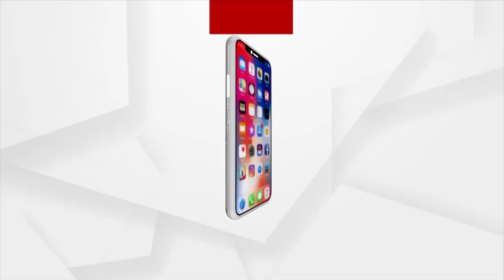ହୀରାକୁଦ ବନ୍ଧର ଜଳ ପରିଚାଳନା ଭଳି ସମ୍ବେଦନଶୀଳ ପ୍ରସଙ୍ଗକୁ ନେଇ ସାଂଘାତିକ ଅଣଦେଖା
ଓଡିଶାର ବନ୍ୟା ବିଭୀଷିକାରୁ ଆରମ୍ଭ କରି ହୀରାକୁଦ ବନ୍ଧର ଜଳ ପରିଚାଳନା ଭଳି ସମ୍ବେଦନଶୀଳ ପ୍ରସଙ୍ଗକୁ ସାଂଘାତିକ ଅଣଦେଖା । ହାତରେ ଆଉ ମାତ୍ର ୧୫ ଦିନ ସମୟ ବାକି ଥିବା ବେଳେ ବାରମ୍ବାର ପତ୍ର ସତ୍ତ୍ଵେ ଛତିଶଗଡ ସରକାର ସଂପୂର୍ଣ ନିରବ ରହିଛନ୍ତି  ଏ ନେଇ ଓଡିଶା ୱାଟର ଇନିସିଏଟିଭ ସଂଯୋଜକ ରଞ୍ଜନ ପଣ୍ଡା  କଣ କହୁଛନ୍ତି ଶୁଣନ୍ତୁ